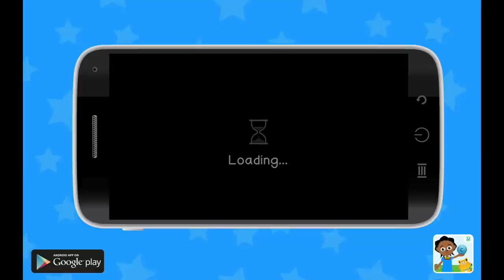STORYTIME: Akili Finds an Airplane! | New Words with Akili and Me | African Educational Cartoons